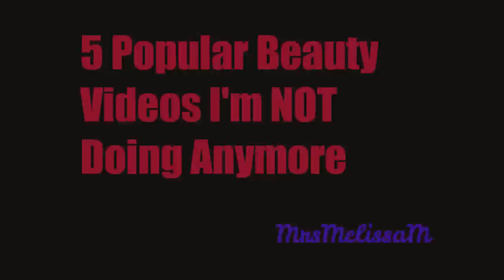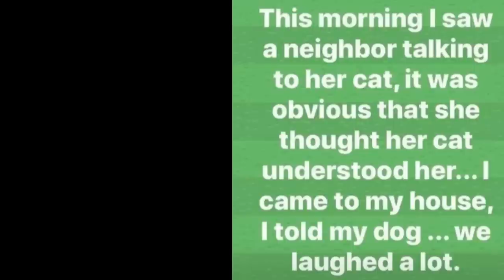5 Beauty Videos I REFUSE To Do In 2023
Certain beauty or makeup videos, just aren't videos that I enjoy making as a YouTube content creator.  And I personally don't think that many of you like seeing beauty gurus do these different makeup videos either.  So here is a list of the top 5 beauty videos that I refuse to do anymore in 2023. (remember this isn't very serious) Love to all!

Rephr Brushes are 50% until supplies are gone!

*PRODUCTS MENTIONED:
Charlotte Tilbury Pillow Talk Face Palette Quad

My Sweater
Nail Polish

*Makeup Worn:
ELF Power Grip Primer +Niacinamide

L'oreal True Match Blendable Foundation in C3

ELF Hydrating Camo Concealer in Light Peach

Covergirl Priming Glow Mist

Catrice Shape & Define Contour Stick in Medium

ELF Luminous Putty Bronzer in Vacay Mood & Day Trip

Moira Loveheat Cream Blush in I Miss You

Covergirl Clean Color Eyeshadow Quads
in Cool Berry
& Mellow Mauve

Nyx Vivid Matte Liquid Liner

Maybelline Express  Brow in Soft Brown

L'oreal Telescopic Lift Waterproof Mascara

Nyx Filler Instinct Lip Gloss in Major Mouthage

Also, if you would like to help a little more, when watching one of my videos please watch it all the way through, that helps to show the YT algorithm that people are interested in my video. If you have time, watch one or two of the ads shown with the video, that's the only way YouTubers get paid at all, if people watch the ads. So if you have a favorite Youtuber, you now know how you can support them with these little tips. THANK YOU SO MUCH FOR YOUR SUPPORT!